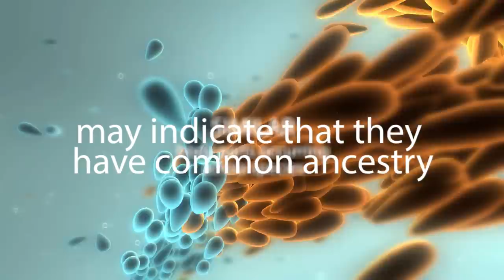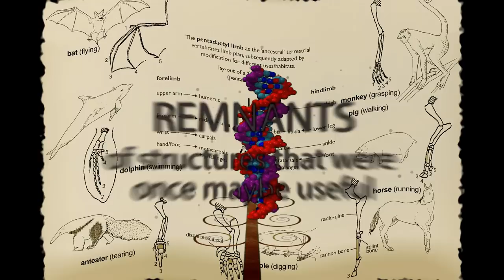Evolution Song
A Life Science Biology song about evolution. Includes information about adaptations, inherited changes, fossil records, vestigial structures, similar DNA, common ancestors, natural selection, descent of species, the origin of new species, Charles Darwin, reproduction and more, with lots of animal footage.